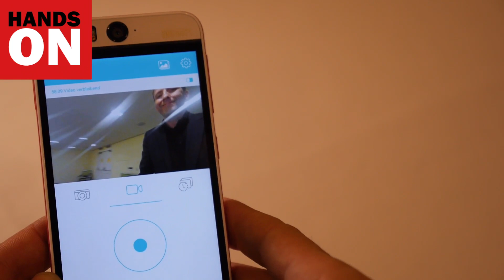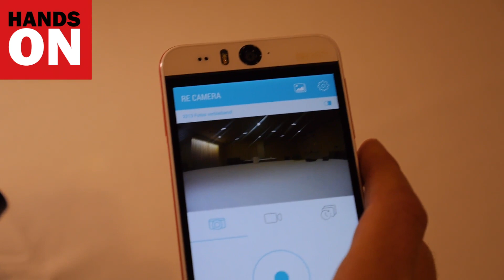Hands On HTC RE: Alltagskamera mit U-Boot-Design im Check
Kein Bildschirm, kein Sucher – und ein ungewöhnliches Design: Die HTC RE ist eine ganz neue Art von Alltagskamera. Was Sie leistet, zeigt das Video.